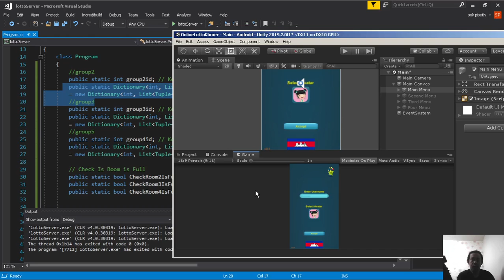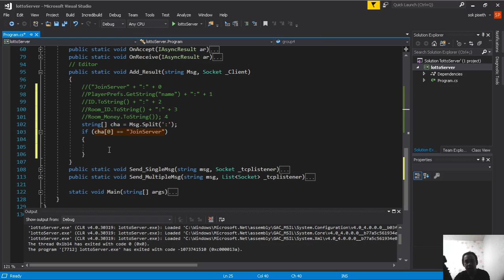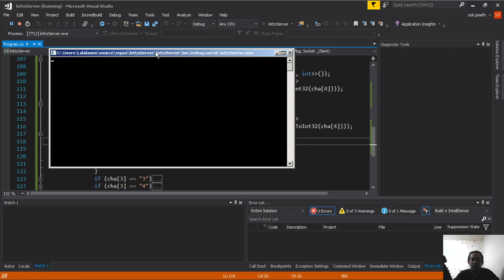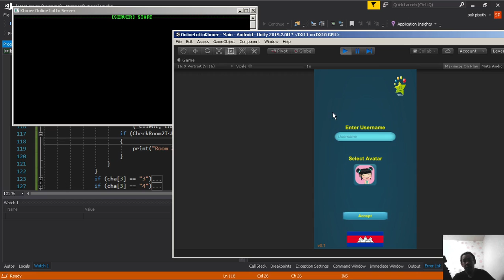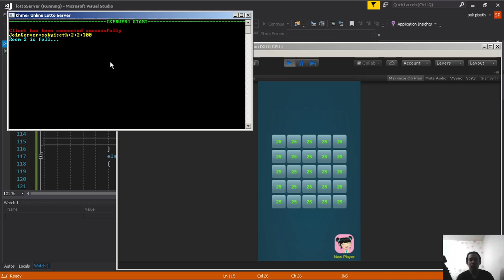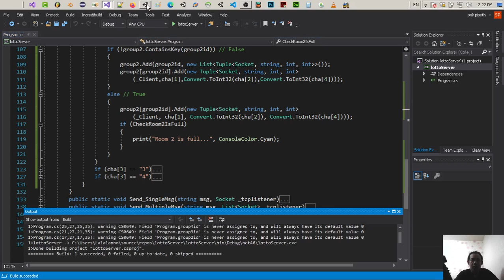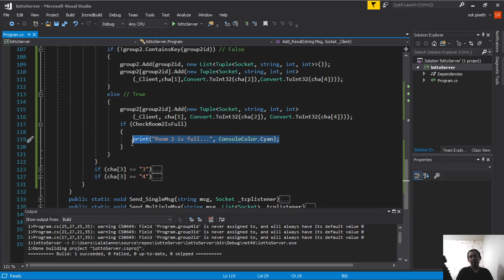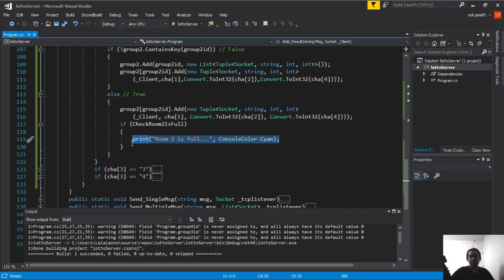Cambodia (Khmer) Unity2d Lotto Lesson 24 Dic Create/Add Info